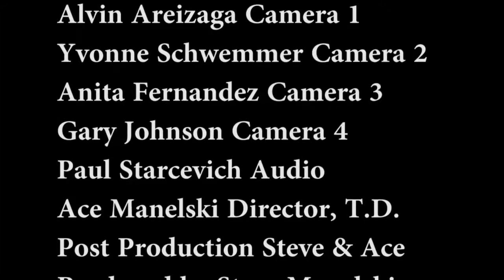John York - Jealous Gun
John York sings Jealous Gun from the album Arigato Baby.